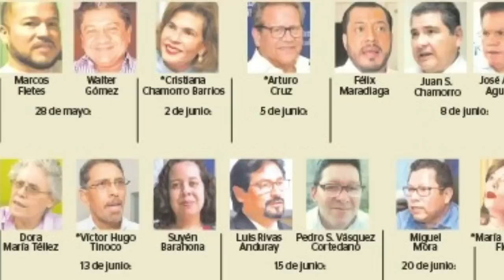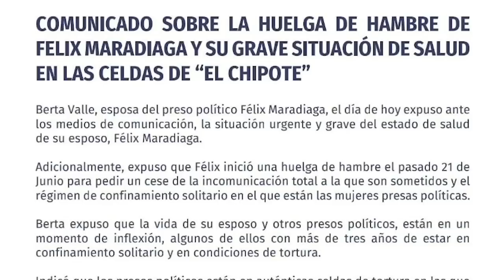Berta Valle: Demandamos que abran las cárceles al Grupo de Expertos de la ONU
Berta Valle, esposa del presos políticos Félix Maradiaga, demandó al régimen Ortega Murillo el cese del aislamiento de los reos de conciencia, mientras se logra la liberación permanente e incondicional.
Valle aseguró en entrevista en Esta Semana, que al presentar videos y fotos de su esposo el fin de semana, el régimen comprobó su mal estado, producto de las torturas a las que son sometidos los presos político.